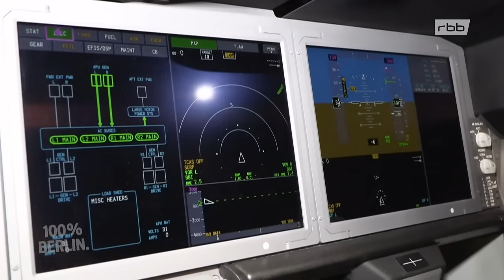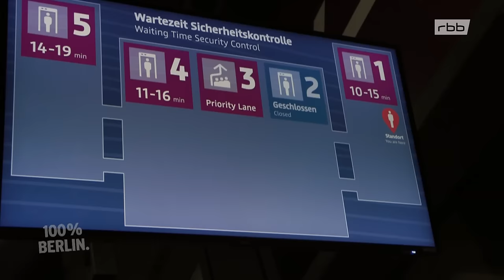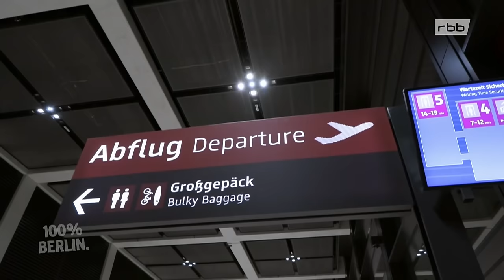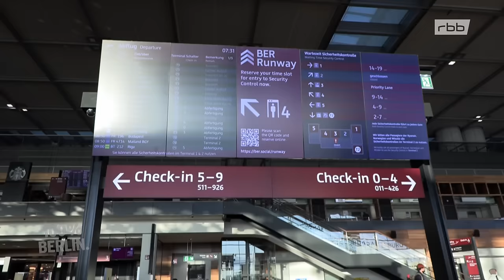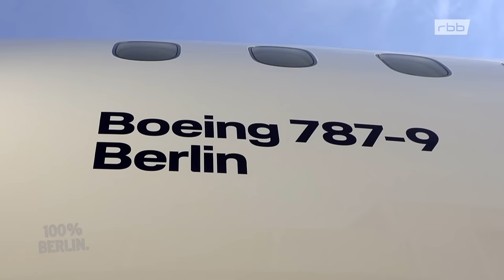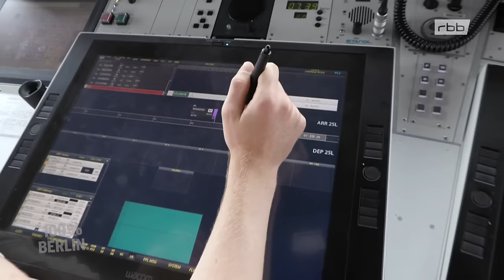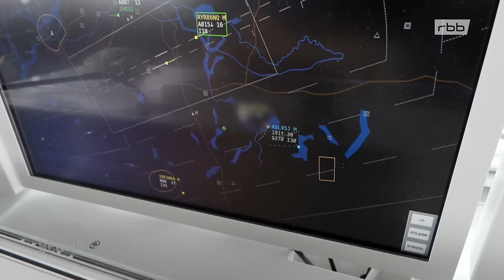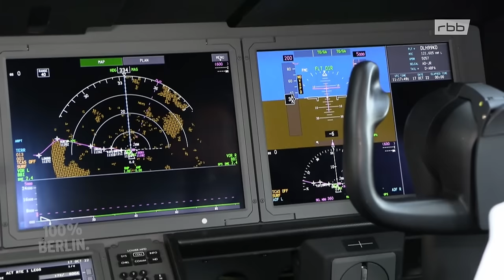Dreamliner-Taufe am Flughafen-Berlin-Brandenburg (2/2) | BER | Doku | 100% Berlin.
Ingolf Japp ist Fluglotse auf dem Tower BER, er erteilt die Start- und Landeerlaubnis für 500 Flugzeuge täglich. Katharina Köhler und Ulrike Niefünd arbeiten in den Terminals, koordinieren, helfen den Passagieren, geben Auskunft. Und es gibt eine Premiere: Zum ersten Mal landet Lufthansa mit ihrem neuesten Flieger am BER - einer Boeing 787-9.

Der zweitgrößte Kontrollturm Deutschlands steht am BER. "72 Meter hoch, 37 Millionen Euro teuer, mit einem traumhaften Blick über Brandenburg bis nach Berlin", sagt Ingolf Japp. Er ist Fluglotse auf dem Tower BER. Täglich starten und landen hier 500 Flugzeuge. Der 53-jährige erteilt die Start- und Landeerlaubnis. Ingolf Japp sitzt privat auch im Cockpit. Er fliegt Privatjets und Hubschrauber. Heute ist das Wetter diesig, Gewitter ziehen auf. "Kein einfacher Tag zum Fliegen", sagt der Fluglotse. Plötzlich funkt ein Pilot einen Notfall. Medical Emergency! Ein Passagier ist bewusstlos. Ingolf Japp muss jetzt schnell reagieren, den Weg freimachen für die Boeing 737. Andere Flugzeuge müssen sofort ausweichen, durchstarten, Platz machen für die Maschine mit dem medizinischen Notfall - jede Sekunde zählt!

"70.000 Menschen sind täglich am BER", sagen Katharina Köhler und Ulrike Niefünd. Sie steuern die Menschenmassen in den Terminals, koordinieren die Schlangen vor den Schaltern, helfen den Passagieren, geben Auskunft. Heute ist ihr Tag stressiger. Mehrere Sondermaschinen mit Fußballfans sind geplant. "An den Sicherheitskontrollen kann es deshalb sehr eng werden, da liegen die Nerven schon mal blank bei den Passagieren", sagt Ulrike Niefünd. Die 56-jährige ist Einsatzleiterin im Terminal. Plötzlich Alarm auf dem Parkplatz vorm Terminal 1. Ein Autofahrer hat eine Schranke durchbrochen. Er will offenbar flüchten und die Parkgebühren nicht zahlen.

Zum ersten Mal landet Lufthansa mit ihrem neuesten Flieger am BER - einer Boeing 787-9. Der sogenannte Dreamliner ist extra für eine Feier hierher geflogen worden. Der Langstreckenflieger soll auf den Namen "Berlin" getauft werden. Dafür werden viele Prominente erwartet unter ihnen auch die Taufpatin: Berlins regierende Bürgermeisterin Franziska Giffey.

"Auf diesen Moment kommt es an, jetzt darf nichts schief gehen!" Das neue Dokutainment-Format des rbb, 100% Berlin., bringt uns ganz nah heran an die kleinen und großen Dramen Berlins. Ob auf einer Neugeborenenstation, unterwegs mit dem Zoll oder hinter den Kulissen des BER: Wir erleben hautnah mit, wie viele Menschen Tag und Nacht Großes leisten, um die Stadt am Laufen zu halten.

Bild: rbb